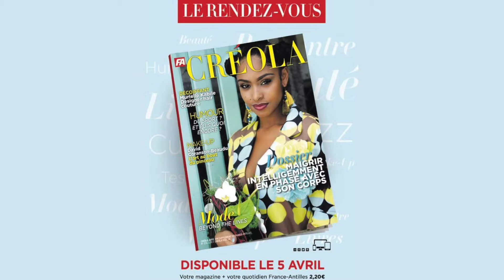CREOLA - BACKSTAGE SHOOTING MAKE-UP (AVRIL 2019)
Créola, 1er magazine féminin des Antilles :)